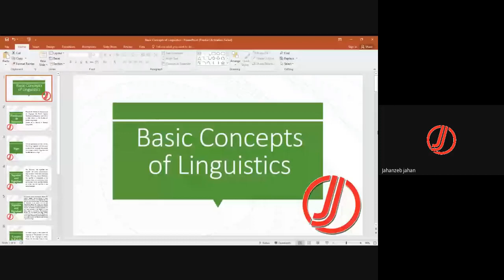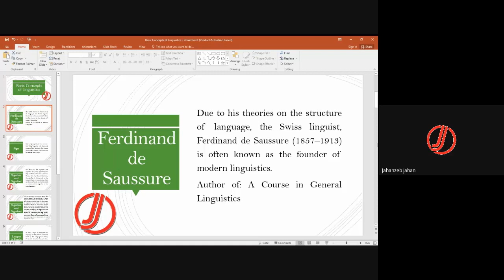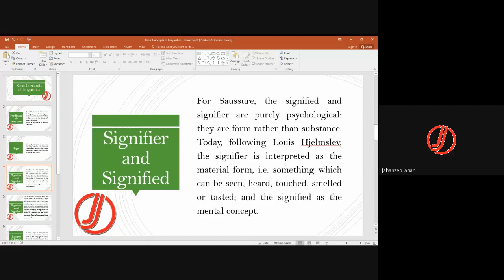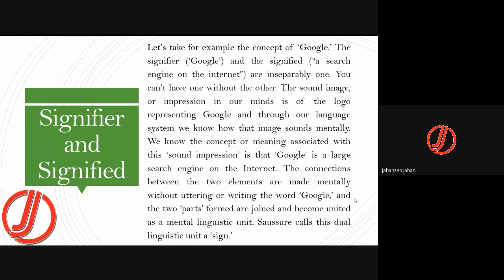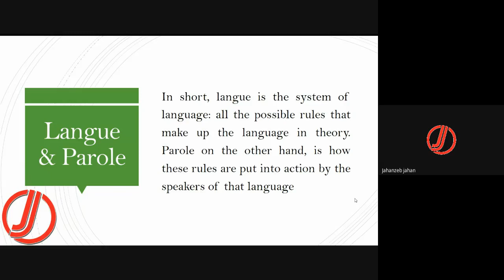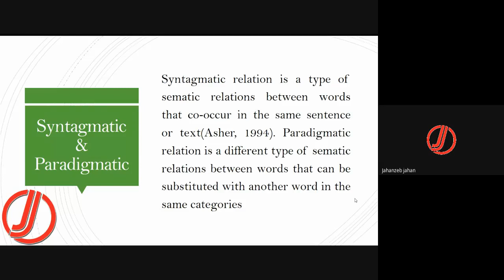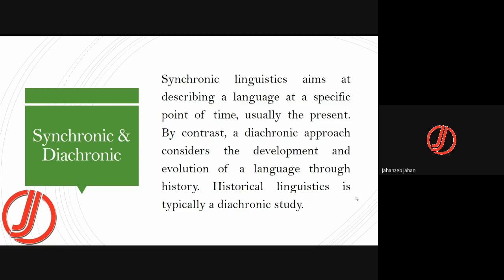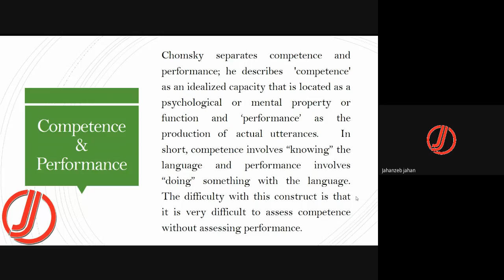PPSC Online Class. Basic Concepts of Linguistics. Semiotics, Sign, Signifier and Signified etc.